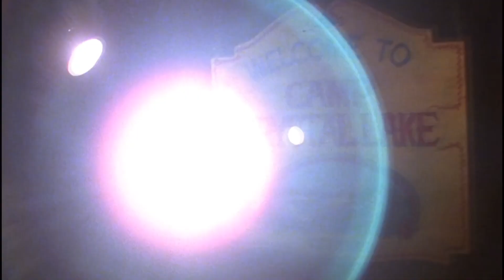Halloween Special Attack of the Killer RK and @BoltBucket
Attack of the Killer Thong
 Starring Roland Keith
               @ BikeHub
               @ Hachewie
              Two Legs ten toes
Promo voice over by Timystic
An Australian horror comedy production made in Adelaide South Australia
Attack of the Killer Thong was made with a budget equal to a cheap takeout dinner and lots of green screen action that will have you on the edge of your toilet seat in fear. We hope you enjoy and get a smile from this production.